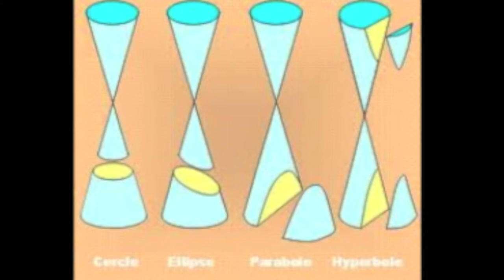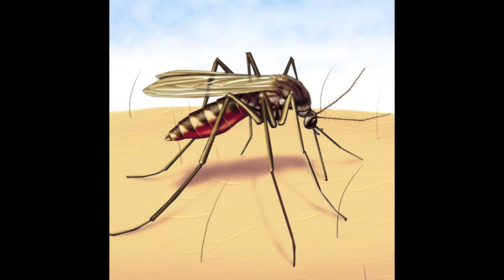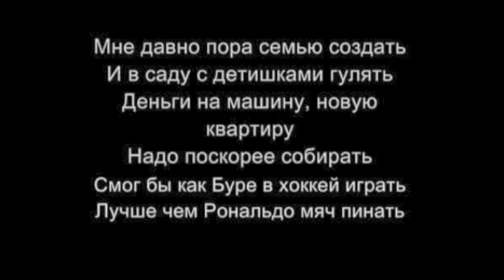Maladie Conique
Sais moi ki la créer